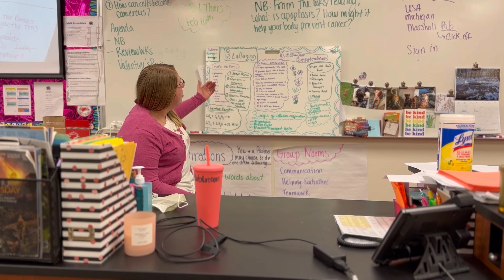Marshall High School Science Classes